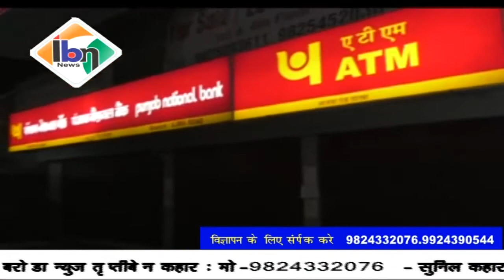Ibn news 13.5